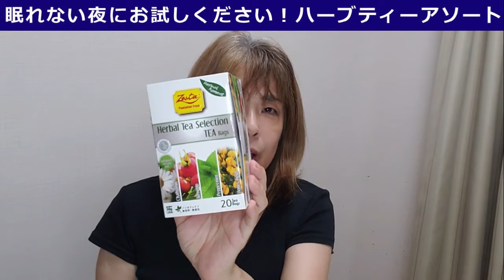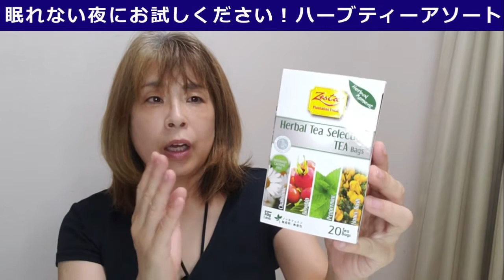眠れない夜ありませんか？眠れない時にお試しください！ハーブティーアソート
株式会社イーコレのYouTubeチャンネルです
お勧め商品紹介やネットショップ運営、海外ビジネスの情報などを発信しています

暑さやストレスで寝付けない夜ありませんか？
そんな夜はハーブティーの香りでリラックス。

緑茶やコーヒーと違ってカフェインが入っていないので
寝る前でも安心してお召し上がりいただけます。

1パックに4種類のハーブティーがアソートされているので
ハーブティー初心者の方にもおすすめです。

輸入食品とペット用品をネット通販しています。株式会社イーコレです。